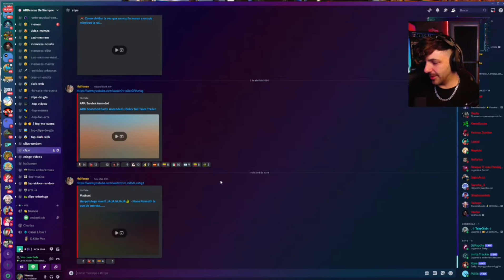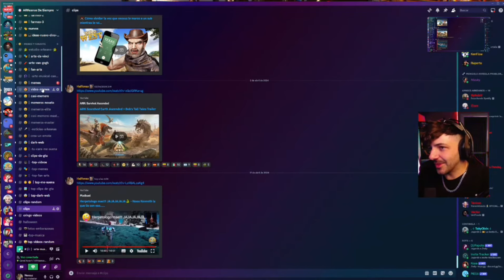Vuelve el mejor meme EL HERPETOLOGO 🐍 - JAJAJA meme de kenneth revivirlo.... 🤣